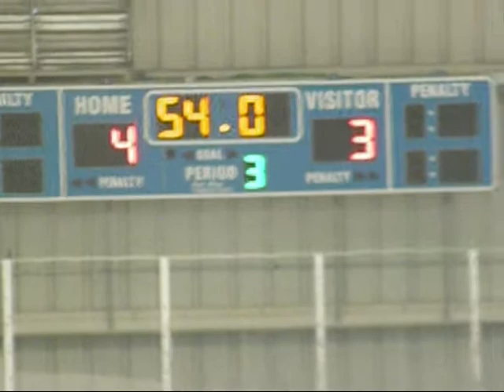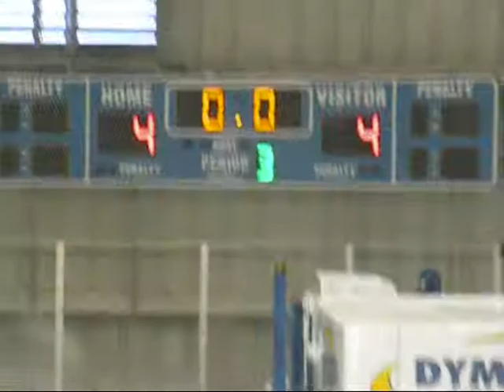Season Opener: Fire Bolts (Ottawa Novice 1) vs Gloucester-Cumberland: 4 - 4 tie.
Fire Bolts (Ottawa Novice 1) vs Gloucester-Cumberland: 4 - 4 tie.

Goal 1:  1:25   Maeve     #11 ?  (ooops, missed actual goal, sorry)
SOG    :  2:00   Emilie     # 13
SOG    :  2:22    Emilie     # 13 (offside)
Goal 2:  3:09   Maeve      # 11    (oops, missed actual goal, sorry)
Goal 3:  3:49   Emilie      # 13
SOG    :  4:24   Maeve     # 11
SOG    :  4:47   Morgan   #   3
SOG    :  4:54   Maeve    # 11
SOG    :  5:15   Sabine    #   2
Goal 4:  6:24    Sarah      #  15   (assist  Morgan     # 3)  [apologies for strange sounds..:) ]